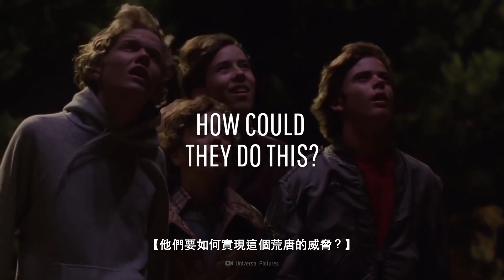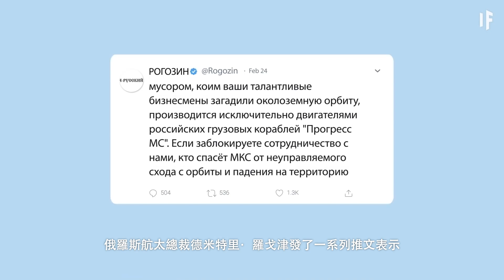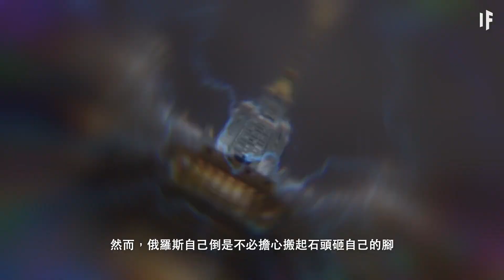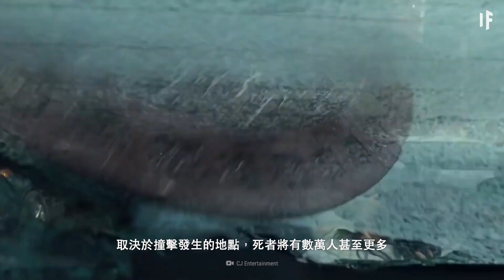如果俄羅斯撞毀了國際太空站【中文字幕】｜大膽科學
他們要如何實現這個荒唐的威脅？
哪些地方會有被撞擊的風險？
這對未來的太空探索又意味著什麼？